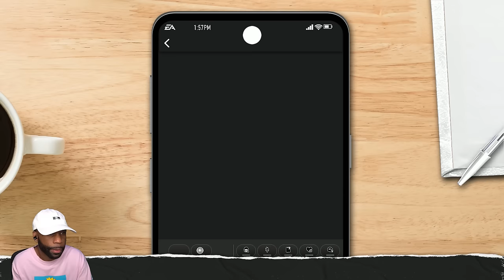In Eli We Trust "College Football 25" (Road to Glory Gameplay)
EA Sports College Football 25 is a video game based on college football, developed by EA Orlando and published by EA Sports. It is a part of the EA Sports College Football game series and the first such game in eleven years since NCAA Football 14 in 2013.

In this episode of College Football 25, we're taking on the North Carolina Tarheels in a thrilling matchup that promises intense action and strategic plays. Join us as we explore key gameplay strategies, player development, and the intricacies of building a championship-winning team. Don't miss our tips on mastering College Football 25, from recruiting the best prospects to optimizing your gameplay and strategies for success.

Chapters:
0:00 - Coming Up
0:17 - Intro
2:25 - Pittsburgh Panthers vs. Florida State Seminoles
23:10 - North Carolina Tar Heels vs. Pittsburgh Panthers

✅ Nahh This Is Crazy: WE BUILT A HEISMAN RB! | College Football 25 Road to Glory [Part 1]

✅ NO WAY HE THREW BACK TO BACK PIC 6'S! | College Football 25 Road to Glory [Part 2]